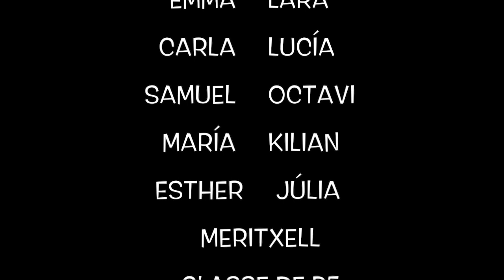P5 - La nostra llegenda de Sant Jordi equivocat